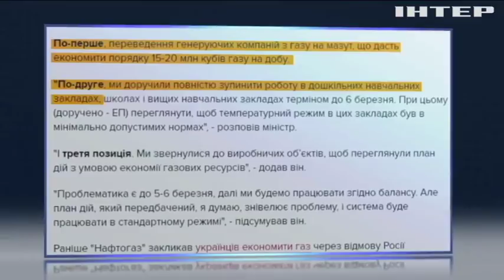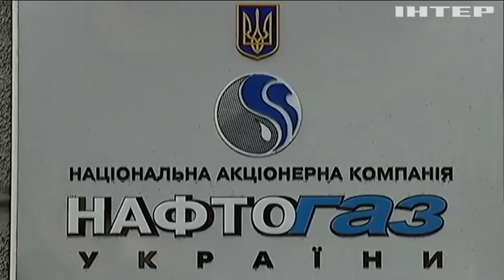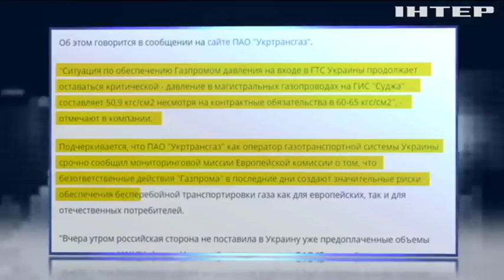Победа в Стокгольме. Сможет ли Украина выжить без российского газа?